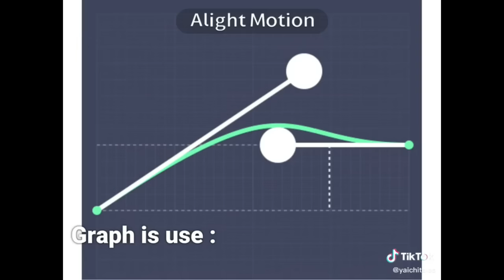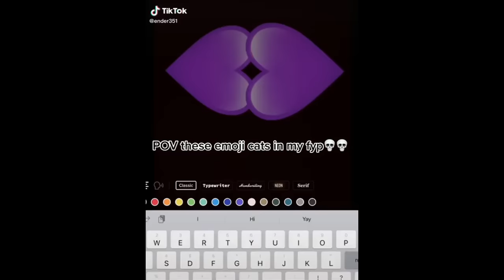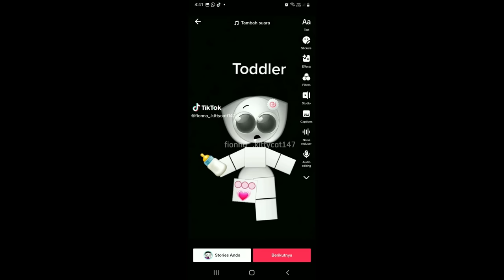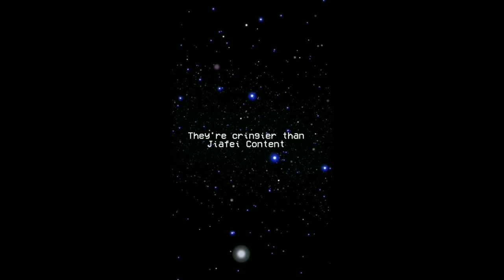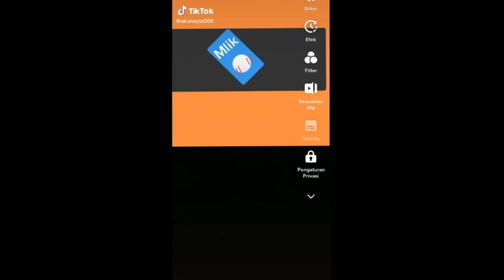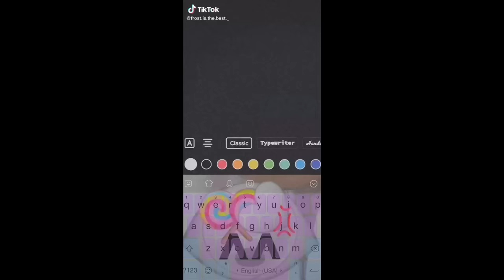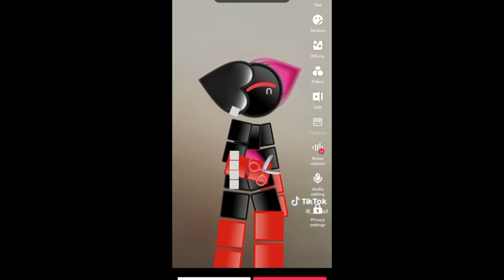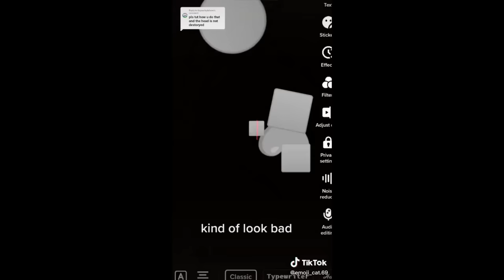Funny Emoji Cat TikToks 😸 TikTok Compilation 🐱#214